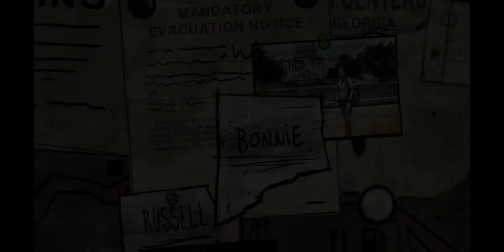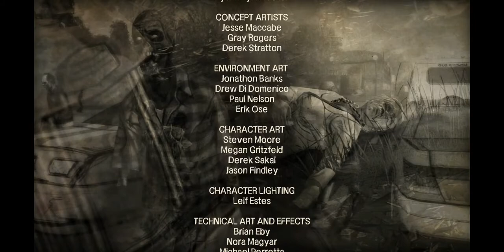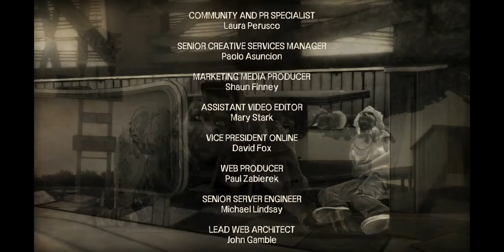Thewalkingdead The Walking Dead (Telltale, 2012), épisode des 400 jours #02/02 (Androïd)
FIN DE SAISON 1